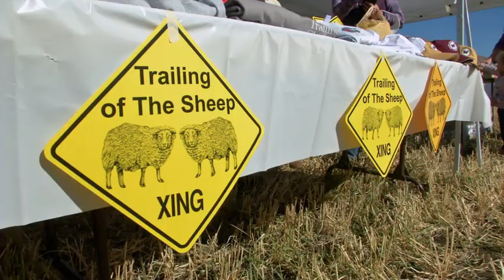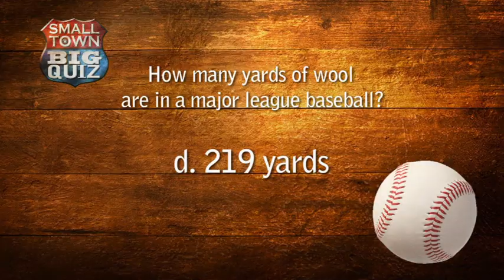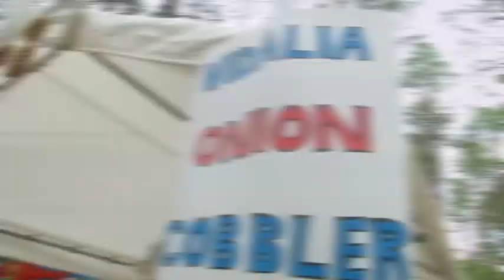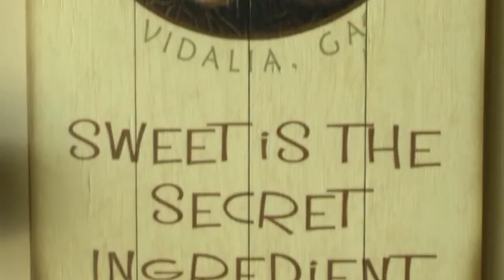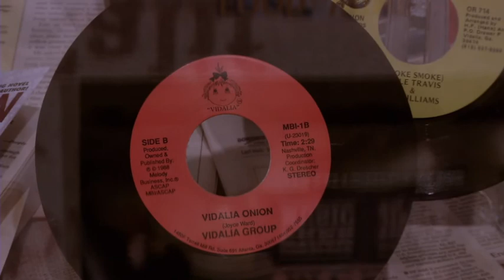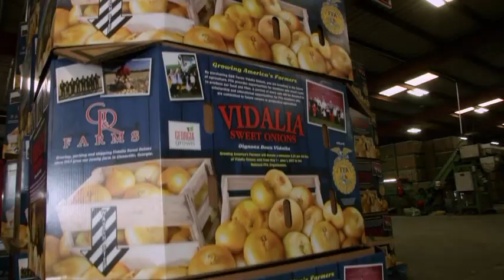Trailing of the Sheep/Vidalia Onion Festival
Jann and Rodney join in as thousands of sheep take over the streets in one Idaho town that celebrates it’s wooly heritage in style. Then we head to a festival that has Rodney and Jann crying for more.